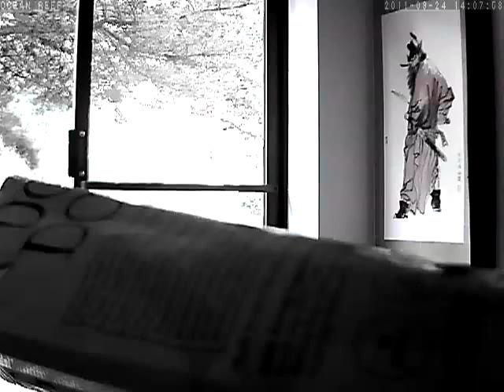OCEAN REEF at rec_20110924140754.asf